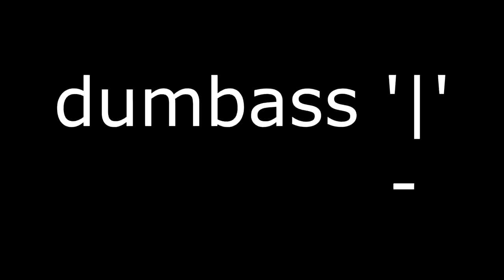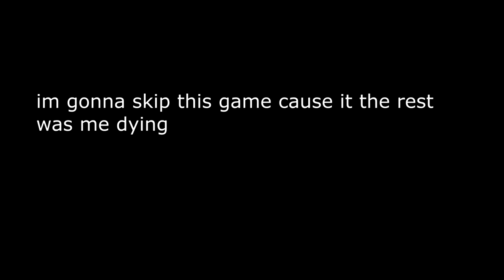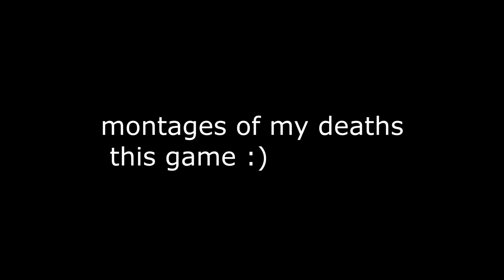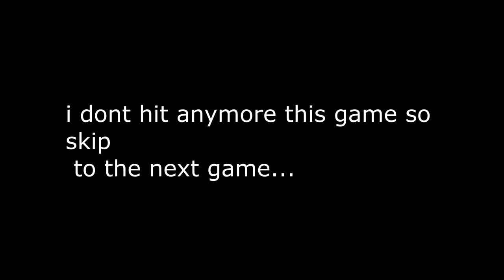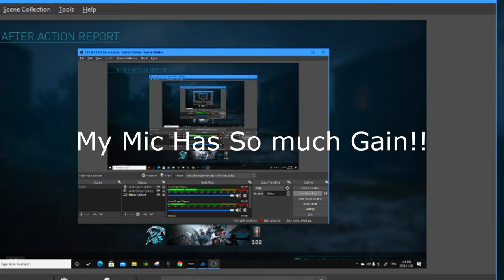🔥15+ KILLS🔥 😱*NO SCOPES ONLY*😱 ON 💥SHIPMENT 24/7!!!💥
😱✨MAN I HATE NO SCPOING IT GETS ME REALLY ANGRY!✨😱

💥IN THIS VIDEO I PLAYED SHIPMENT 24/7 BUT WITH A TWIST! I NO-SCOPED ONLY AND... watch to see what happens😱. I wish no scoping was easier!!!💥😱 AX-50 GAMEPLAY💥😱You Guys Should Try This Out AS WELL!!!